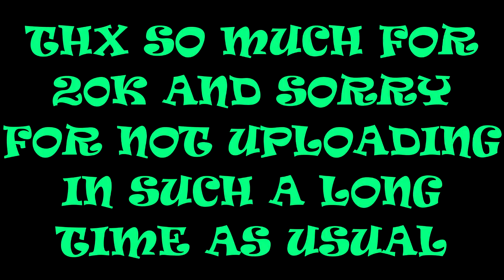YTPMV - Plate in the Cupboard (Very Late 20K Subs Thing)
I forgot how to do filler videos lol anyway hey I did a thing and thanks for 20K subs!

had the idea to sorta remake one of my old deleted sub specials for this milestone a few months ago but it got copyright claimed for 8 consecutive attempts and I remembered why it had to be deleted, ended up scrapping it and getting really demotivated with doing something for this channel and then I randomly got the idea to do another one of those original improvised-song YTPMVs like I used to do back in the old days (i.e. in line with Viking Transport Wood, Mark My Words, Tim's Rhytims), and here we are.
still working on regular YTPs though have not had much spare time to do this kind of stuff in a while thanks to irl stuff and review channel stuff and all that, thanks to all the people who've still stuck on this long despite my abysmally slow upload schedule